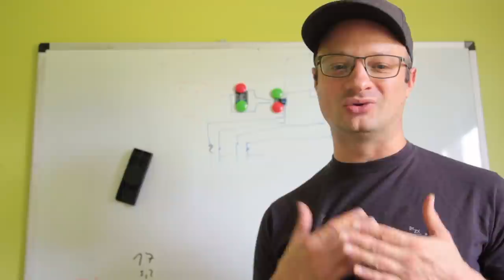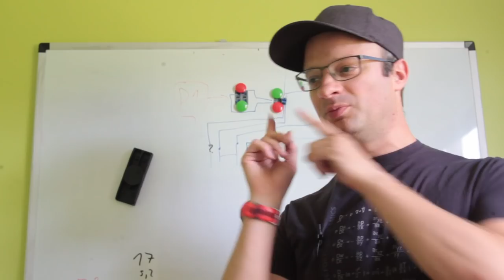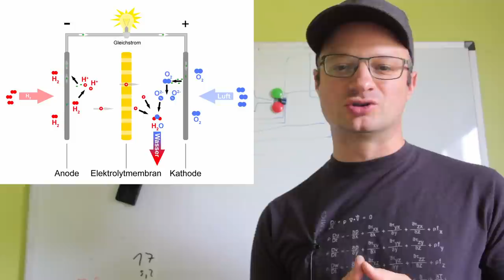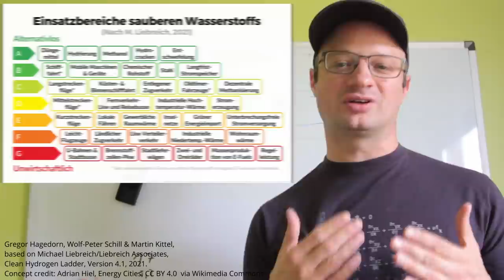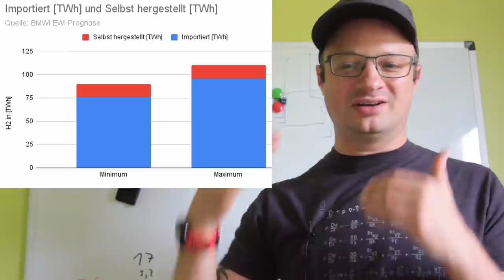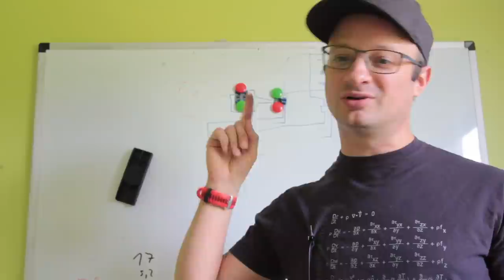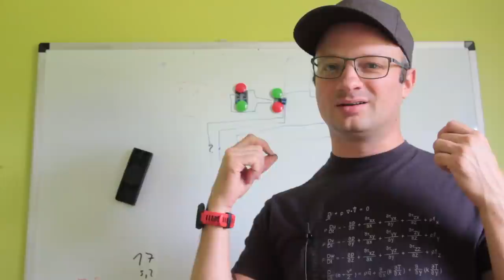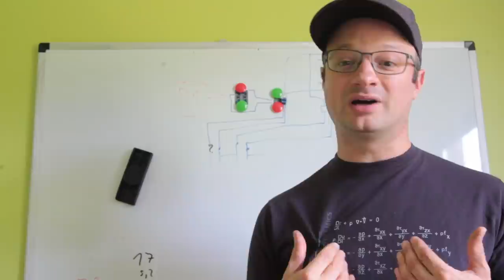Die Zerstörung der Wasserstoffstrategie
00:00 Intro
00:09 Worum gehts?
01:10 Widersprüche? Science vs. Politik
02:43 Was macht Wasserstoff so interessant?
03:45 Wie stellt man Wasserstoff her? Short.
05:24 Grüner, Blauer, Grauer Wasserstoff?
06:54 Wofür kann man Wasserstoff alles nutzen?
08:34 Wo ist dann das Problem? Klingt doch mega.
09:52 Sinn und Unsinn von Wasserstoff
13:32 Wer soll unser H ;-) produzieren? Etwa wir?
14:50 Wer liefert uns den Stoff?
15:57 Wie grün ist blau?
17:43 Wer profitiert noch?
18:59 Schmeiß die Kohle in H2 ?
20:00 Kohleausstieg 2038? Was sagt die Wissenschaft?
20:56 Parteiprogramme - Klimaranking des DiW
21:58 Meine ganz persönliche Bitte an euch

Bug im Video:
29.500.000 Euros pro H2-Auto/Tankstelle ist Quatsch. Rechenfehler, war aber sowieso eher Spaß, da Tankstellen vermutlich wesentlich teurer sind als Autos😂 YouTube bietet keine Möglichkeit das zu korrigieren oder einen Hinweis zu bringen. Falls jemand eine Lösung kennt, ich bin dankbar für Tipps.

Mein bisher aufwendigstes Video, es war unfassbar viel Arbeit und ich hoffe eine kontroverse Diskussion über dieses extrem wichtige Thema zu starten.
Falls es euch nicht aufgefallen ist, es gibt gewisse "Ähnlichkeiten" zu Rezo ^^
Ich möchte mit diesem Beitrag die unglaublich gute (und in meinen Augen sehr wichtige) Video Reihe von Rezo um ein weiteres wichtiges Thema erweitern. Es ist sehr schwer sich vor ein so großes Publikum zu stellen und sich den sehr extremen Reaktionen entgegenzusetzen. Als Creator hat man da einen anderen Blick drauf und würdigt sowas wesentlich stärker, als es die meisten Zuschauer tun.